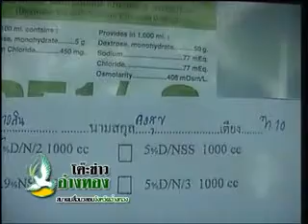โต๊ะข่าวอ่างทอง_55_03_04_01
รายการ...โต๊ะข่าวอ่างทอง
นำเสนอข่าวสารที่เกิดในจังหวัดอ่างทองแบบเจาะลึกทุกเรื่องจริง
โดย...สมาคมสื่อมวลชนจังหวัดอ่างทอง (ATMA)

เรื่อง...กินยาหวังฆ่าตัวตาย หนีหนี้นอกระบบ